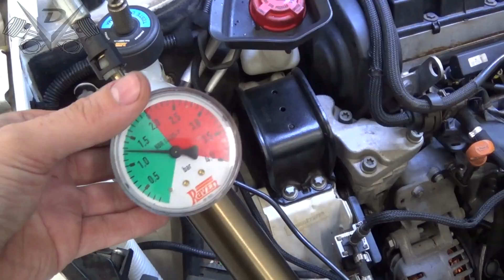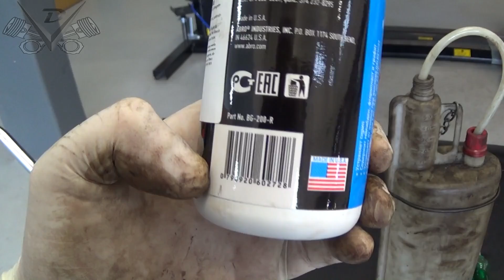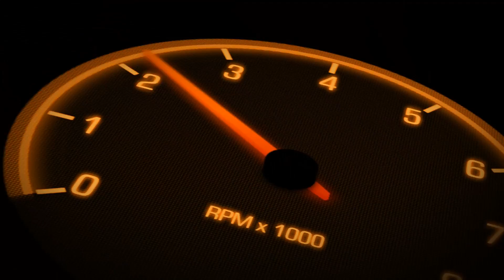Mais um que Misturou Óleo na Água e Dica de Segurança Muito Importante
!!! E-mail para Agendamento !!!
Curso do Emerson!!!
Fones: 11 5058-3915 e 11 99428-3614 (whats)

!!! INSTAGRAM !!!          !!! FANPAGE !!!